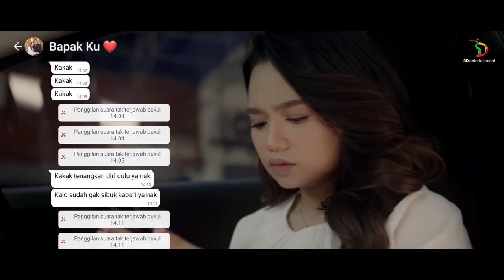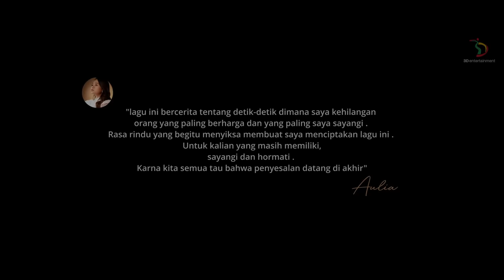Aulia - Surgaku | Official Music Video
Sejak kemenangannya dalam ajang Dangdut Academy musim ke-4 tahun 2017, Aulia telah mengeluarkan 3 single. Namun yang berbeda, kali ini Aulia menciptakan sendiri single keempatnya yang ia persembahkan untuk mengenang satu tahun kepergian sang mama.

Bersama 3D Entertainment sebagai label rekamannya dan STREAM Entertainment sebagai artis manajemen yang menaunginya, Aulia merilis lagu berjudul "Surgaku" dengan diluncurkan lebih dulu Music Videonya di YouTube Channel 3D Entertainment pada 22 Maret 2023. Sedangkan di Digital Streaming Platform, seperti Apple Music, Spotify, Langit Musik, Resso, FB Music, YouTube Music, Tiktok dan Trebel, sudah bisa didengarkan pada tanggal 27 Maret 2023.

Executive Producer YONATHAN NUGROHO (@yonathan1676) for 3D ENTERTAINMENT
A&R : DWI SANTOSO (@dwisantoso) / RAZI (@raziofficial)
Song & Lyric Composed by AULIA
Music Produced by RICKY FLO
Keyboard, Drum, Bass, and Music Programming by RICKY FLO (@rickyflo)
Vocal Recorded @FLORECORD STUDIO
Suling by BABA THOENK (@ba_thoenk)
Tabla by KAHFI KHAN (@kahfikhan)
Mixed & Mastered by RICKY FLO @FLORECORD STUDIO

Artist Management by STREAM ENTERTAINMENT

Music Video

Director : La Ode Nafsahu @cahu.sdc
DoP : Tyo Riadi
Roadmanager : Daus
Offline Editor : Tyo Riadi dan La Ode Nafsahu @cahu.sdc
Colorist : Tyo Riadi
Hairdo : Fahmi Nugraha

Thanks to : DY Studio

Yuk Follow!

3D Entertainment adalah sub-label dari PT. Trinity Optima Production (TOP) yang menaungi artis-artis dengan segmen musik Dangdut.